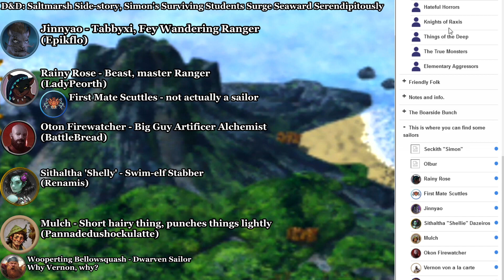[14] D&D: Saltmarsh Sidestory - Cursed dice